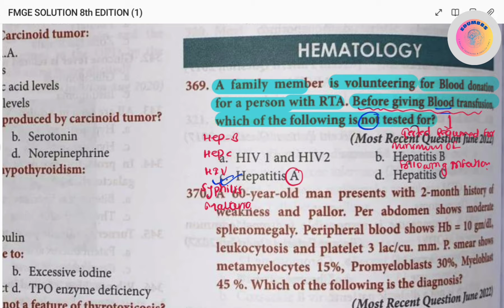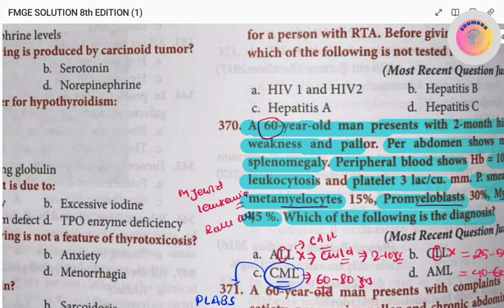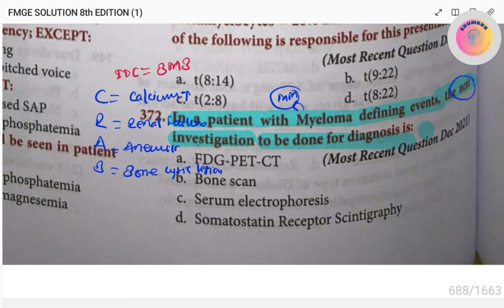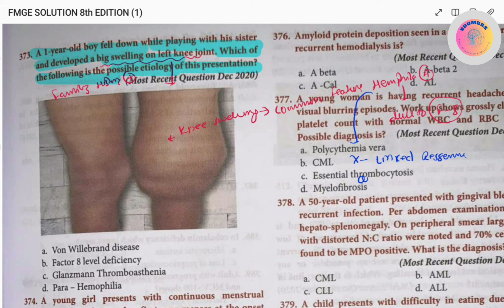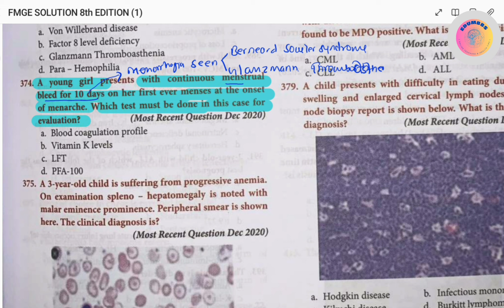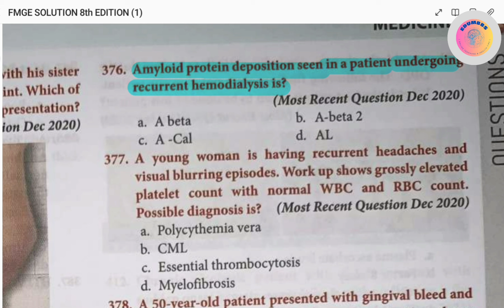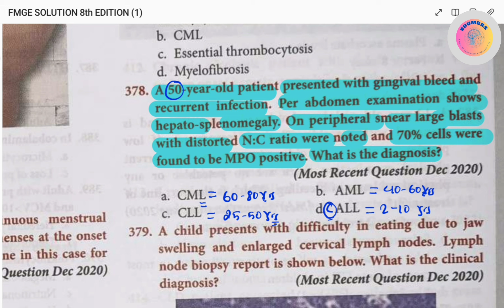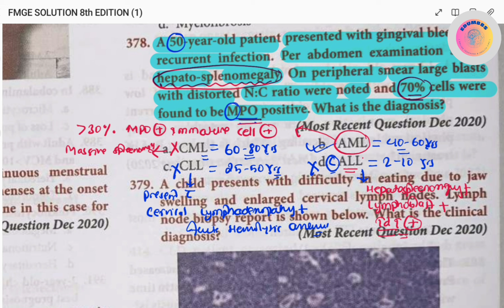FMGE 8TH SOLUTION/ HAEMATOLOGY -1/ MEDICINE/FMGE PYQ